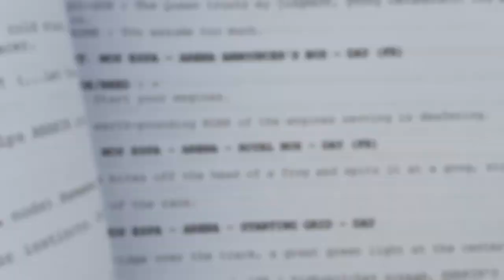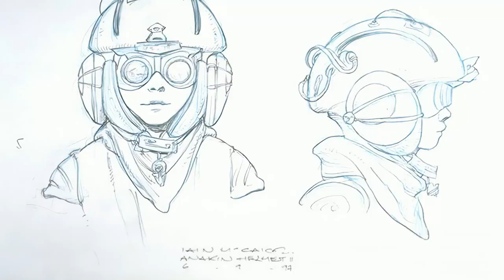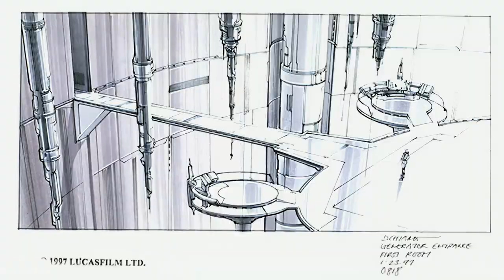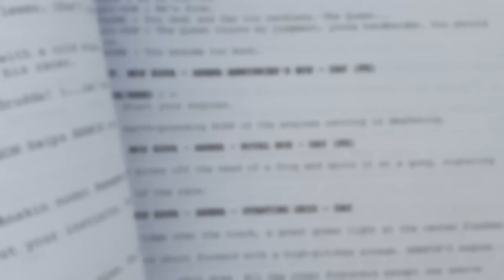How Phantom Menace's Original Script Got Obi-Wan RIGHT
Star Wars: The Beginning, was the original draft for The Phantom Menace. This early version of Episode I was quite different, and in many ways was better than the movie we would end up getting.

Join me as I dive into the background, story and legacy of this interesting Star Wars movie concept.

📇 Chapters
0:00 - The Origins of Star Wars: The Beginning
1:14 - The Story of Star Wars: The Beginning
8:54 - The Legacy of Star Wars: The Beginning

📝 Credits
Special thanks to Michael Kaminski, who wrote this amazing article about this undeveloped script:

Without it I could have never made this video. Thanks Michael!

Star Wars Episode 1 Insider's Guide CD-ROM

I used footage from the following films:
-Star Wars: Episode I - The Phantom Menace
-Star Wars: Episode II - Attack of the Clones
-Star Wars: Episode III - Revenge of the Sith

I'm captrobau and this is part of a series called UNDEVELOPED, full of interesting videos about movies, TV shows, games and comics that never were.